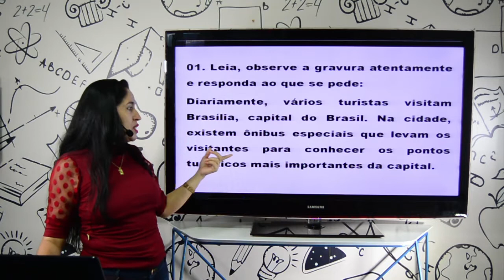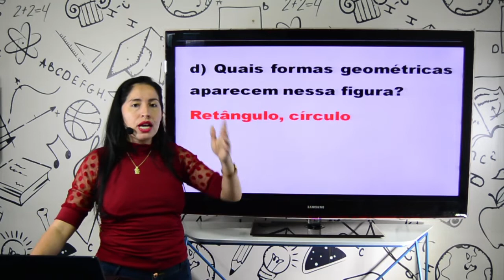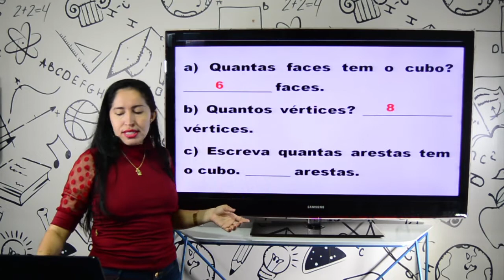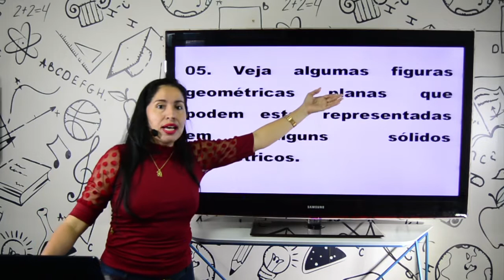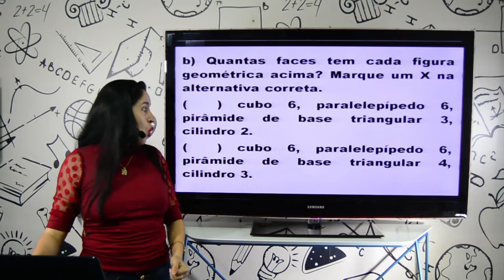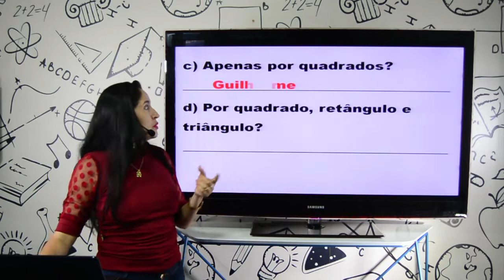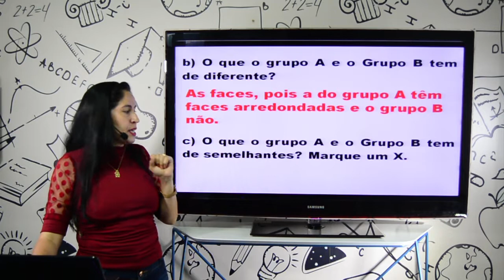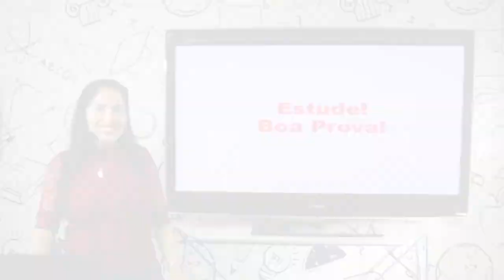Aula 2º ano - Matemática - 22.07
Professora Aline
Correção